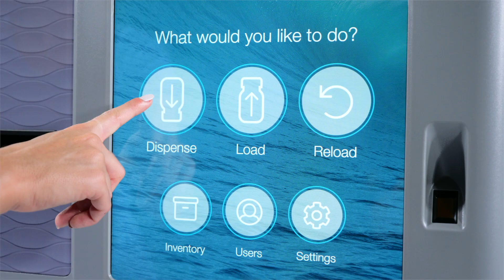Correct vaccine, every time - dispensing with AccuVax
The AccuVax Vaccine Management System will always dispense the correct vaccine and automatically document all the necessary vaccine information to capture immunization.